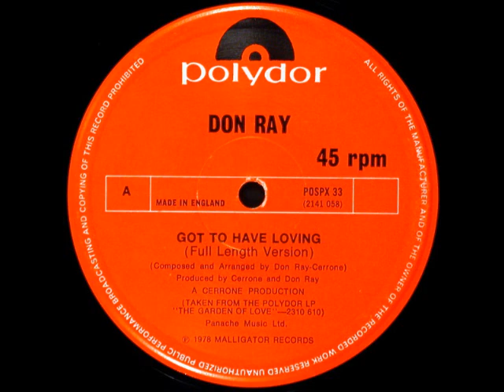Don Ray - Got To Have Loving (Scorpio's 'Unification' Remix)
THIS REMIX IS DEDICATED TO THE PEOPLE KILLED IN THE ATLANTA (GA) AND BOULDER (CO) SHOOTINGS. May their families, friends and colleagues find some measure of comfort in the days to come, and may the victims forever rest in peace.

THE SCORPIO REMIXES: ORIGINAL AND EXCLUSIVE REMIXES FOR THE YOUTUBE MUSIC NETWORK. Mixed by Scorpio

In addition, I've opted to let the artist, their estate, or owners of the original work receive compensation for the use of their work through YouTube's monetization system. It's the right thing to do.

Thank you very much for taking the time to drop by and listen.

Scorpio